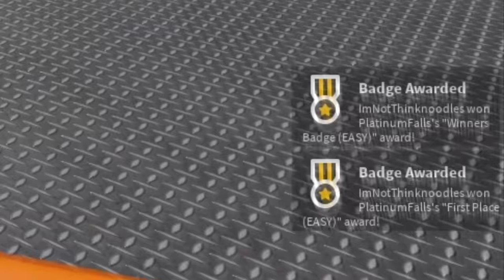CAN I ESCAPE BARRY'S PRISON OF FARTS?! | ROBLOX Barry's Prison Run